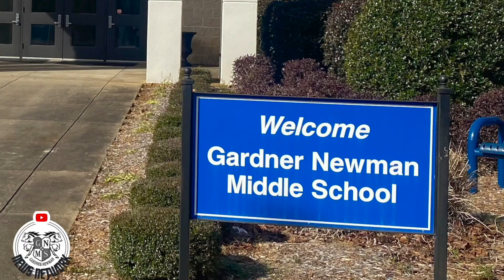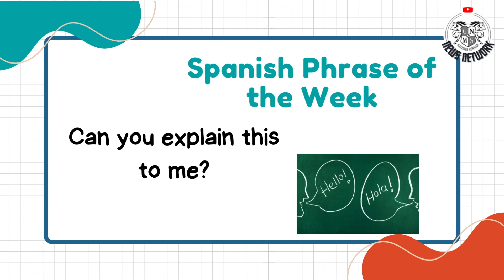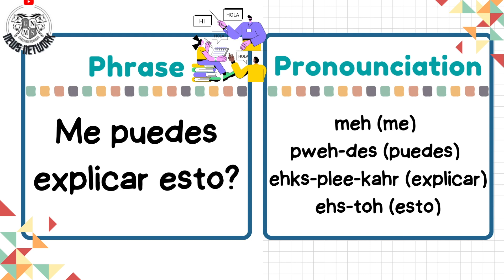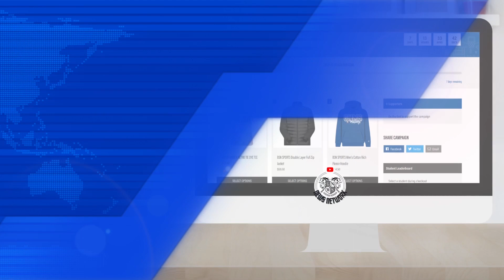Gardner Newman News Network S23 E8